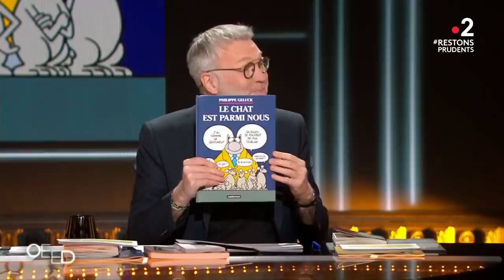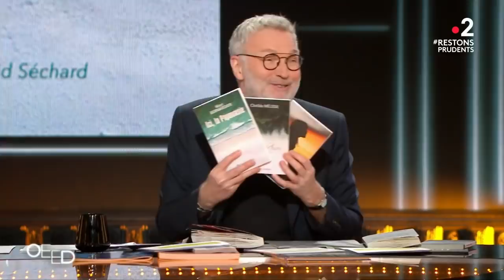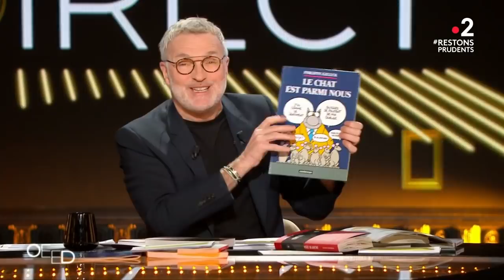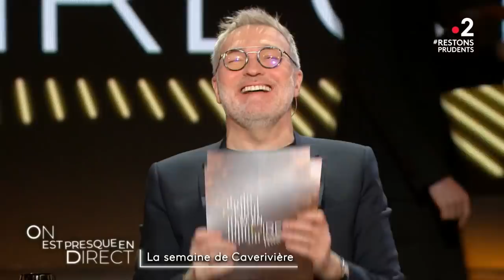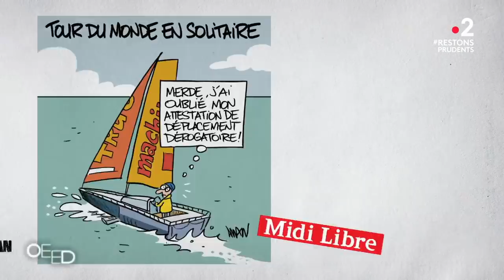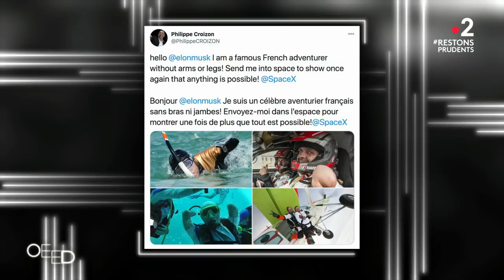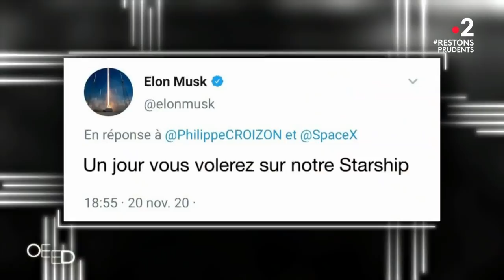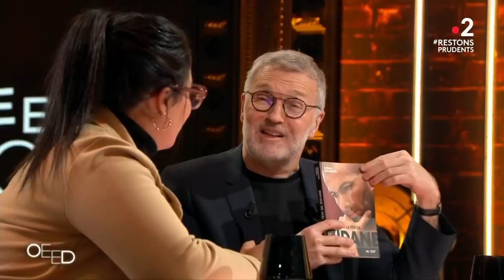Intégrale On est en direct 21 novembre 2020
Intégrale 21 novembre 2020
Line Renaud, Nicoletta, Lilian Thuram, Arsène Wenger, Chloé Delaume, Alliel, Philippe Geluck, Philippe Croizon, Karim Duval, Melha Bedia
Laurent Ruquier est toujours présent à l'antenne le samedi en deuxième partie de soirée, mais pour un tout nouveau rendez-vous. L'émission se veut un lieu où l'on parle de culture, d'actualité et où les chanteurs, comédiens, écrivains peuvent prendre le temps de parler de leurs dernières oeuvres.
ON EST EN DIRECT, c’est LE nouveau rendez-vous de deuxième partie de soirée des samedis de France 2 à 23h30 ! Et en direct, tout peut arriver !